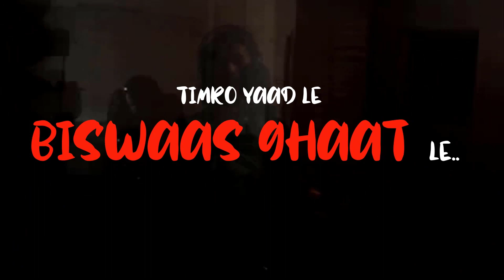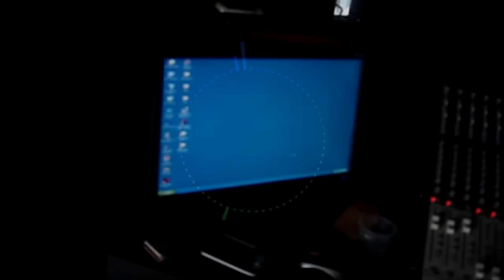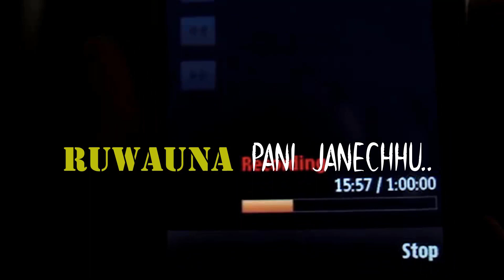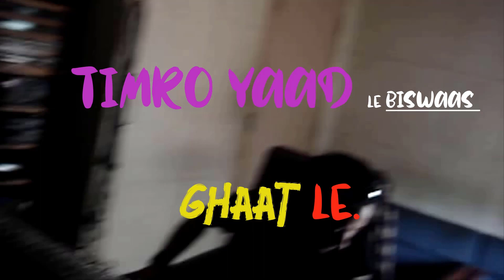तिम्रो यादले - Subash Bista/Divesh Mulmi (COBWEB) । Recorded 13 YEARS AGO । Lyrical Video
This song was recorded 13 years ago .. (2064)

New Nepali Song Video "Timro Yaad Le" By Subash Bista only on subash Bista's Official Youtube Channel.
Unauthorized downloading and duplicating on YouTube channel is Allowed.

The rights for this video is provided by Subash Bista.

➤ EDITOR - GANESH SINGH BISTA

Nepali Song - Timro Yaad Le "तिम्रो याद ले"
➤ Lyrics/Singer  – Subash Bista.
➤ Arranger/Music – Divesh Mulmi (COBWEB) - Pannel Recording Studio
➤ Camera – Arun Kaji Shrestha